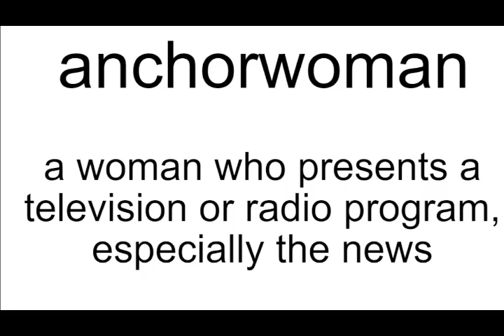anchorwoman meaning | Vocabulary for Kids | Children's Dictionary | Learn English Vocabulary